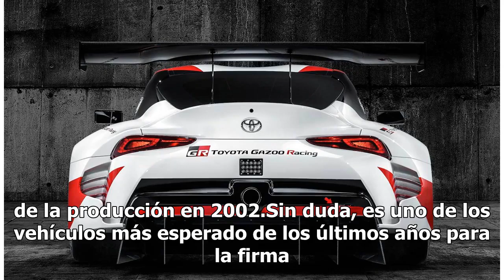Regresa el Toyota Supra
Tras 17 años de ausencia, la quinta generación de Supra 2020 marca el final de una pausa desde la conclusión de la producción en 2002.Sin duda, es uno de los vehículos más esperado de los últimos años para la firma japonesa. Supra es el primer modelo de la serie de vehículos deportivos GR de TOYOTA ...